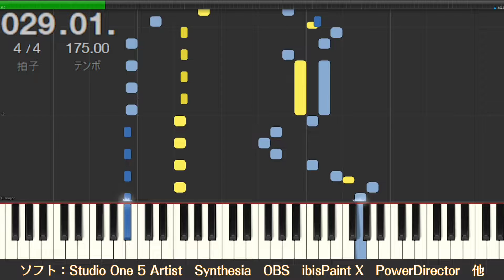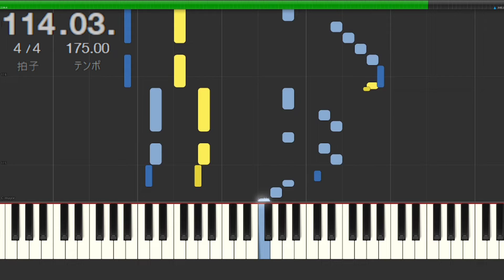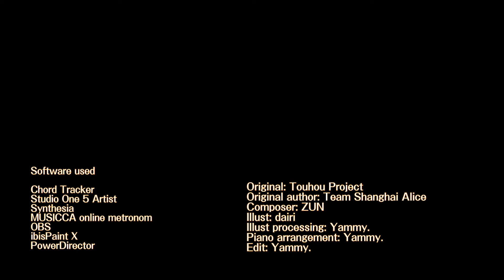【東方ピアノ】１００回目のブラックマーケット【MIDI楽譜】バレットフィリア達の闇市場より、終盤テーマ 初級・簡単アレンジ（Synthesia）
ゲーム『バレットフィリア達の闇市場　〜 100th Black Market.』より、終盤テーマ

☆チャプター
0:00　タイトル
0:05　A
0:27　B
0:48　C（サビ1）
1:10　D
1:32　E
1:54　F（サビ2）
2:17　G（サビ3）
2:39　H（Aにループ）

☆クレジット
・原作：東方Project
・原作者：上海アリス幻樂団
・作曲：ZUN
・立絵：dairi
・立絵加工：やみぃ。
・ピアノアレンジ：やみぃ。
・編集：やみぃ。

☆使用ソフト
・Chord Tracker
・Studio One 5 Artist
・Synthesia
・OBS
・ibis Paint X
・PowerDirector

☆前作「闇市場は場所を選ばない」からの変更点
・音量バランスを調整

☆検討中リクエスト（本動画投稿時点）
・唯一無二のシミュラークル（INDIELiveExpo）ややややあ 様
・今宵は飄逸なエゴイスト (Live ver) ～ Egoistic Flowers.（東方憑依華）かふぇ オレ次郎 様
・人恋し神様　〜 Romantic Fall（東方風神録）　弥宏 様
・星の器　～ Casket of Star（東方幻想郷）　やじゅぴあのchannel  様

☆投稿済リクエスト（本動画投稿時点）
・魔女達の舞踏会　～ Mugas（秋霜玉）
・リーインカーネイション（蓬莱人形）
・緋想天（東方緋想天）
・死霊の夜桜（東方神霊廟）
・砕月（東方緋想天）
・アンノウンX　～ Occultly Madness（東方深秘録）
・妖怪の山　〜 Mysterious Mountain（東方風神録）
・フォールオブフォール　～ 秋めく滝（東方風神録）
・風神少女（東方花映塚）
・不思議の国のアリス（東方怪綺談）
・the Grimoire of Alice（東方怪綺談）
・キュアリアス上海古牌（東方幻想麻雀）
・廃れゆく産業遺構（東方虹龍洞）
・レトロスペクティブ京都（東方文花帖）
・明日ハレの日、ケの昨日（東方風神録）
・日々是紅日　～ Folksy Touhou Days（東方オトハナビ）
・華のさかづき大江山（東方地霊殿）
・妖精燦々として（東方三月精）
・故郷の星が映る海（東方紺珠伝）
・Reincarnation（東方夢時空）
・死なばもろとも（東方靈異伝）
・秘神マターラ　～ Hidden Star in All Seasons（東方天空璋）

・動画コメントとTwitterにて常時受け付けております。
・ZUN氏作曲であれば原作は問いません。また、東方公式作品の収録楽曲であれば作曲者は問いません。
・順に消化するわけではありません。他のリクエストや私の元々の選曲が優先される場合もあります。気長にお待ちください。
・優先リクエスト、ジャンル外リクエストは有償で受け付けております。BOOTHのメッセージ、TwitterのDMまでご連絡ください。

☆MIDIデータについて
・「MIDI　準備中」となっている曲について、お急ぎの方はコメント等でお知らせください。優先して商品化します。

☆限定公開について
PIXIV FANBOXにて、プランによる創作物の先行公開・限定公開を行っています。
ご興味のある方はぜひお越しください。

・他、ゲーム実況配信のアーカイブなど。チャンネルページよりどうぞ。

やみぃ。 (@Yamadani_yammy)

自作小説
※東方二次創作